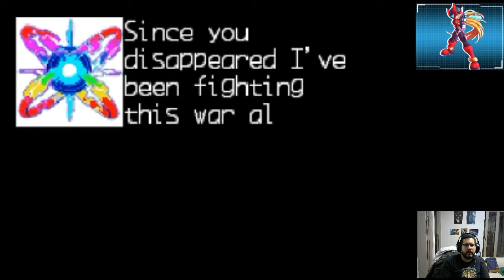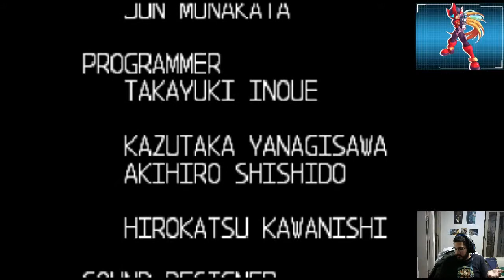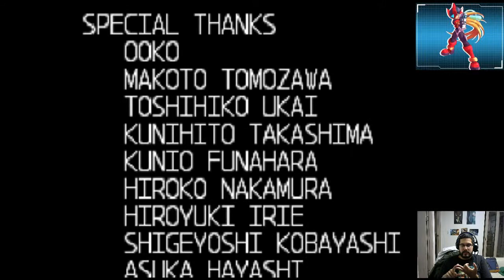Mega Man Zero Part 13 - The Blue Wizard Project (Finale)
Mega Man Zero Part 13 - Finale

And so ends the first in the series.